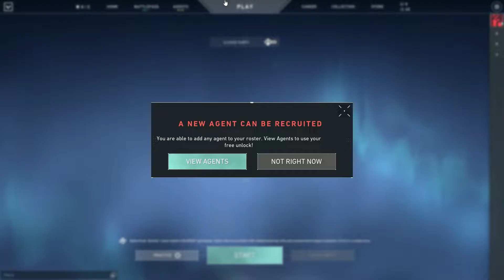VALORANT - RX 6600 i5 10400